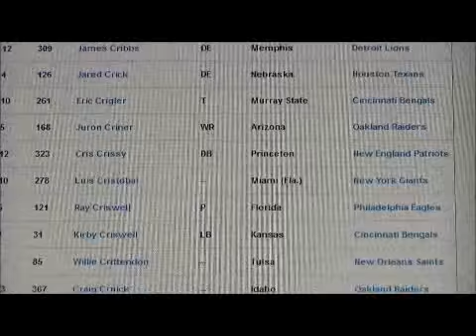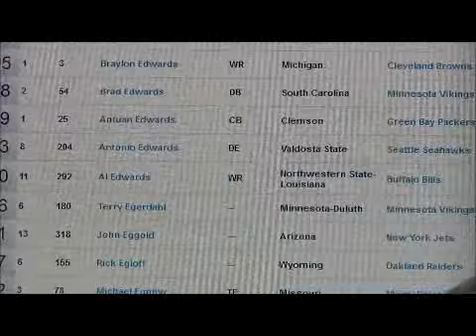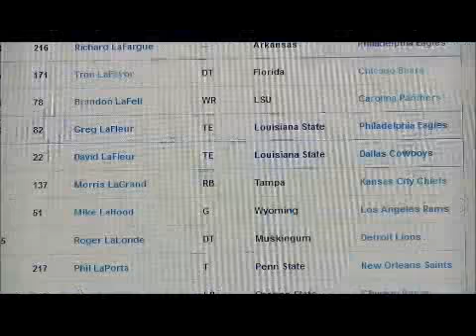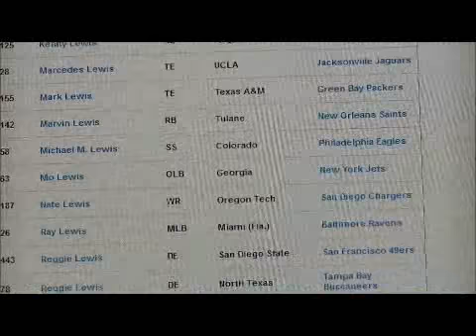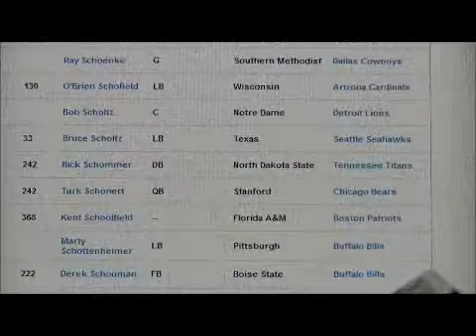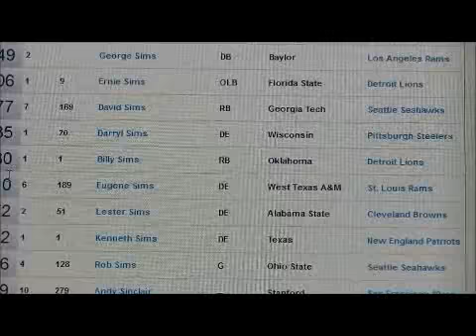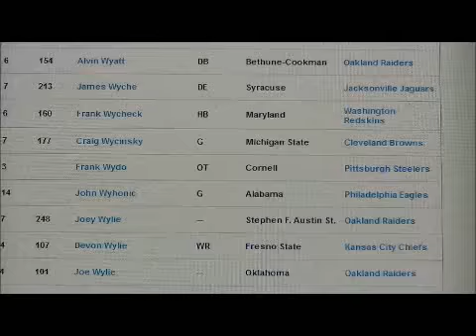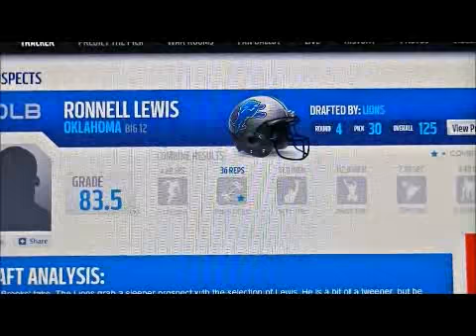2012 Upper Deck SP Authentic Football Box Break #1 Part 2